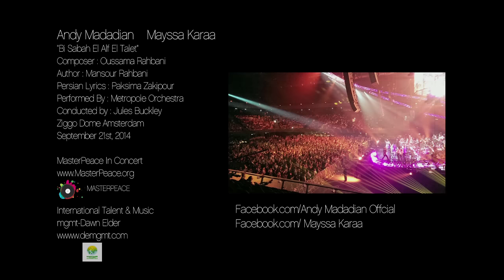Bi Sabah El Alf El Talet "بصباح الألف الثالث " (English Subtitle) Andy Madadian and Mayssa Karaa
Bi Sabah El Alf El Talet , Andy Madadian and Mayssa Karaa (English Subtitle) MasterPeace In concert at the Ziggo Dome, Amsterdam 9.21.14

United Nations International Peace Day
“On the morning of the third millennium”
Composer : Oussama Rahbani
Author : Mansour Rahbani
Persian Lyrics : Paksima Zakipour
Dawn Elder World Entertainment

أندي مداديان وميسا قرعه

اليوم العالمي للسلام UN

٢١ أيلول ٢٠١٤ ، أمستردام

"بصباح اللألف الثالث"
ألحان: أسامة الرحباني
كلمات بالعربيّة: منصور الرحباني
كلمات بالفارسيّة : باكسيما زاكيبور

بإدارة ماستربيس ودون ألدر مانجمنت

for upcoming concert information